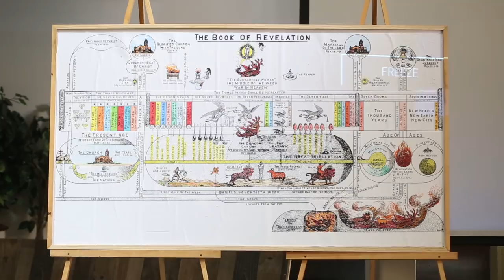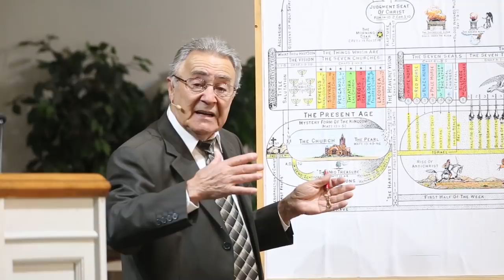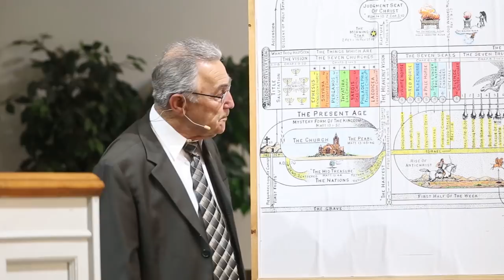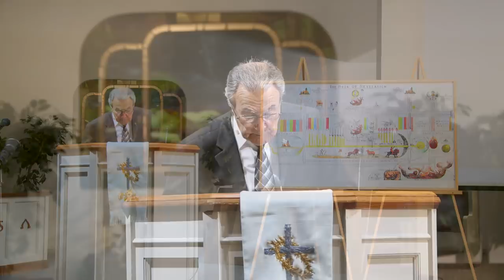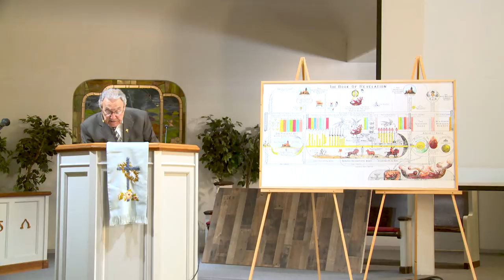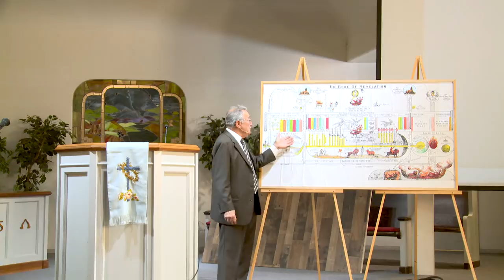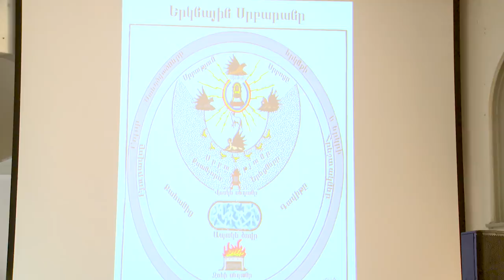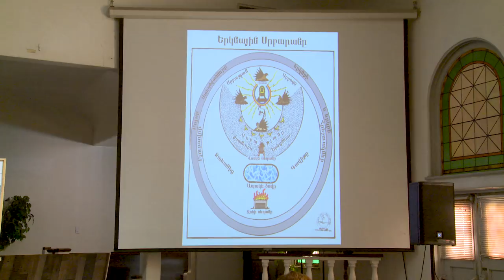Երկրորդ Գալուստ 19